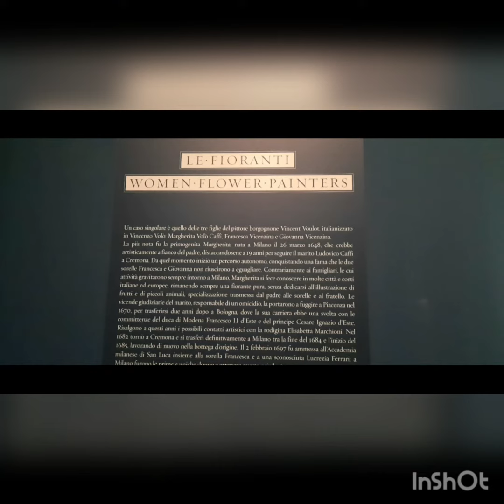Le signore dell'arte. Storie di donne fra '500 e '600 a Milano, Palazzo Reale 2020/2021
Le Signore dell’Arte. Storie di donne tra ‘500 e ‘600", l’arte e le incredibili vite di 34 diverse artiste vengono riscoperte attraverso oltre 130 opere, a testimonianza di un’intensa vitalità creativa tutta al femminile, in un singolare racconto di appassionanti storie di donne già “moderne”. Oltre 130 opere di 34 artiste vissute tra il ‘500 e il ‘600, tra le quali Artemisia Gentileschi, Sofonisba Anguissola, Lavinia Fontana, Elisabetta Sirani, Giovanna Garzoni . A Milano, Palazzo Reale.